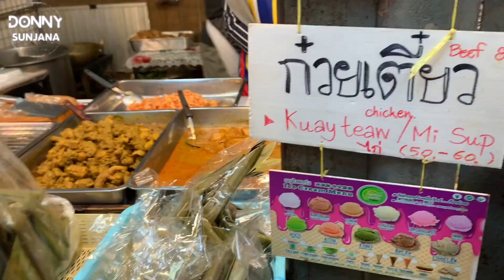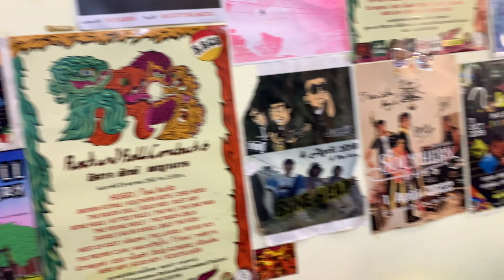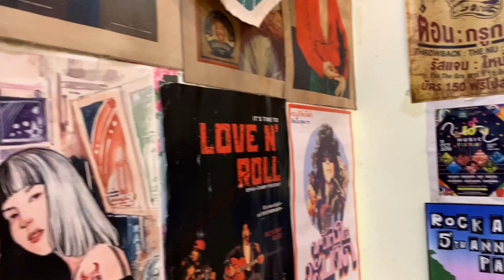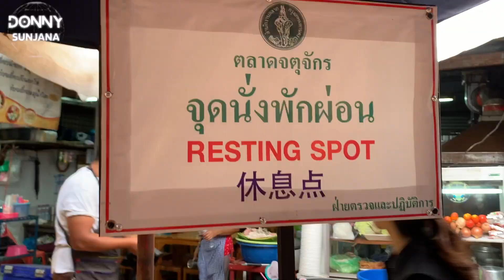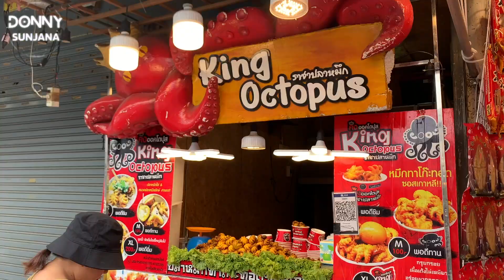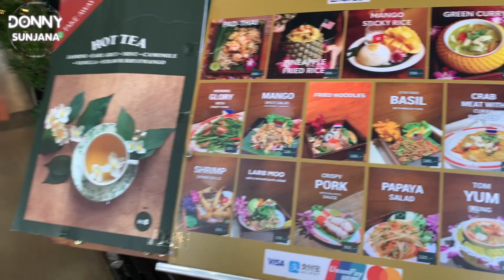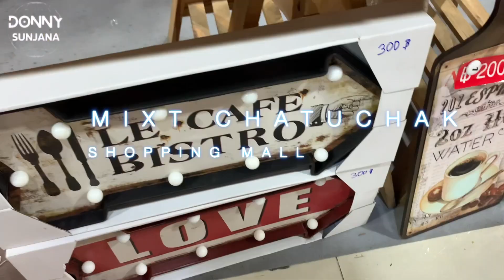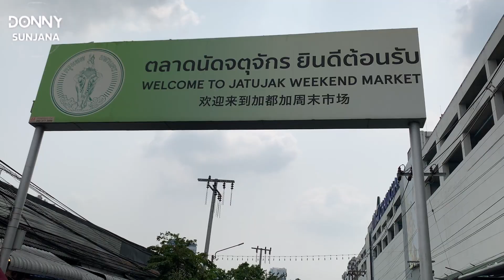Weekend Market TERBESAR di BANGKOK - CHATUCHAK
Hola apa kabar teman2 semuanya ?

Chatuchak Market, juga dikenal sebagai JJ Market, adalah pasar terbesar di Bangkok, Thailand. Pasar ini terkenal dengan berbagai macam barang dagangan yang dijual, mulai dari pakaian, aksesoris, kerajinan tangan, hingga makanan dan minuman.

Chatuchak Market mempunyai lebih dari 15.000 kios dan toko yang tersebar di 27 section. Pasar ini dibuka hanya pada hari Sabtu dan Minggu, serta hari kerja khusus pada hari Jumat untuk bagian grosir. Setiap hari pasar ini dikunjungi oleh ribuan pengunjung lokal maupun wisatawan asing.

Pasar ini terkenal karena harga yang terjangkau dan kemampuan untuk menawar harga barang. Pengunjung dapat menemukan berbagai macam produk seperti pakaian, sepatu, tas, perhiasan, keramik, lukisan, dan banyak lagi. Selain itu pasar ini juga memiliki area khusus yang menjual hewan peliharaan, tanaman, dan peralatan pertanian.

Selain berbelanja, pengunjung juga dapat menikmati makanan dan minuman di area makanan yang beragam. Terdapat banyak warung makan dan kedai kopi yang menyajikan hidangan lokal dan international.

Dengan berbagai macam baran dagangan dan suasana yang unik, Chatuchak Market menjadi tempat yang populer bagi wisatawan yang ingin berbelanja dan merasakan budaya lokal Thailand.